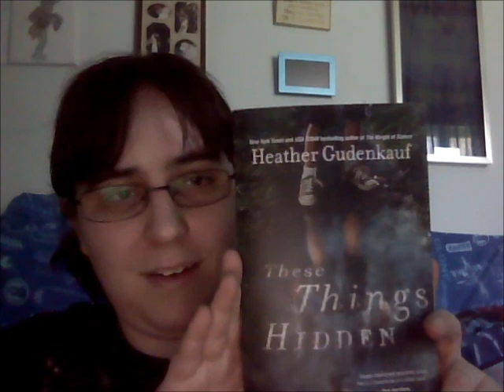These Things Hidden Booky Vlog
another booky type vlog type thing!